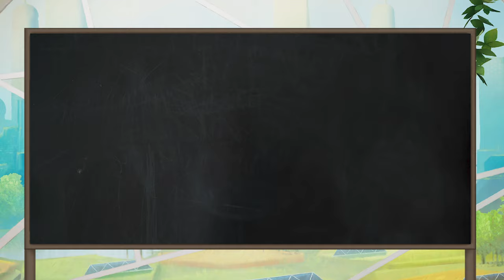How did Earth Month start? | Future Chicken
Why do we celebrate Earth Month in April? Potato and Frittata uncover the history and significance of Earth Month and why it's celebrated in April! 🌎✨ Dive into the origins of Earth Day, tracing back to Rachel Carson's groundbreaking Silent Spring and the pivotal 1969 oil spill. Discover how these events sparked a global green technology and environmental activism revolution, inspiring the creation of Earth Day. 🌍💚